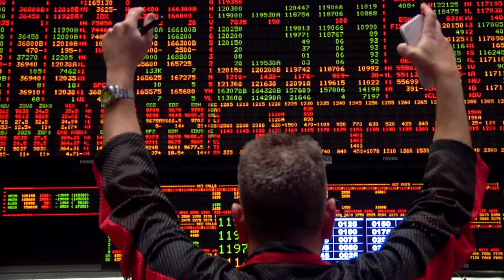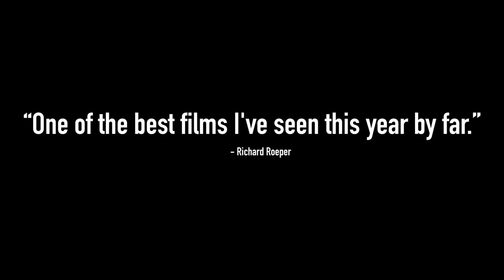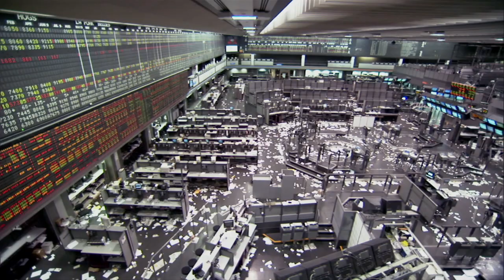Futures Past Trailer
Futures Past is screening at the 30th annual Boston Jewish Film Festival (November 7-19, 2018).